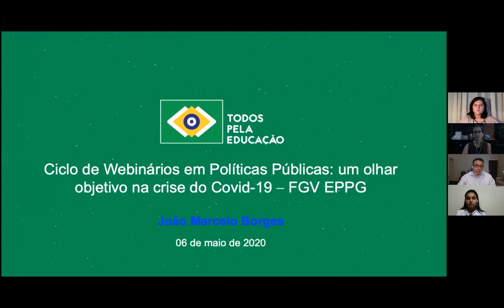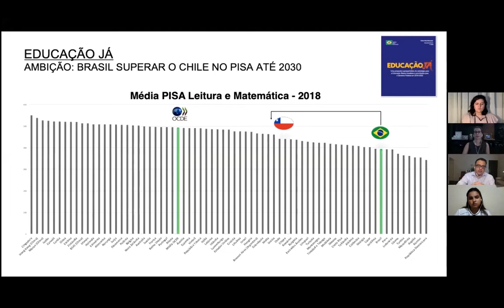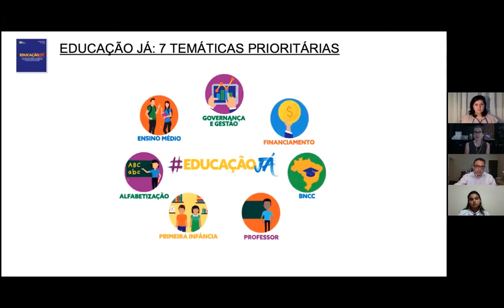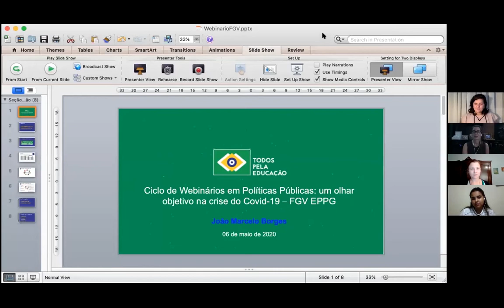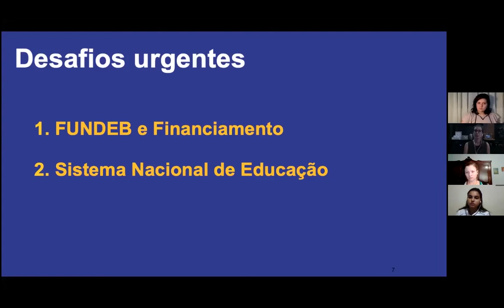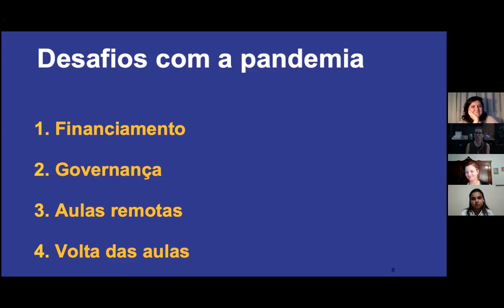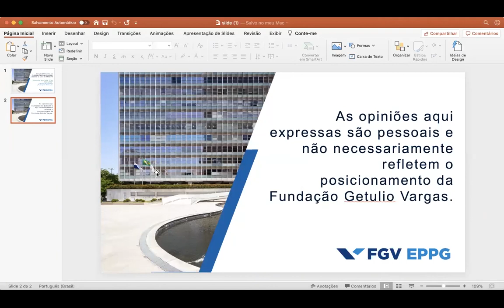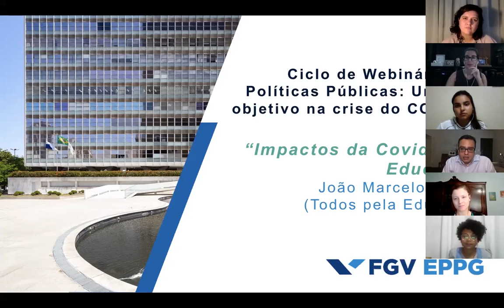FGV EPPG | Ciclo de Webinários Covid-19: Impactos da Covid-19 na Educação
O evento, promovido pela Escola de Políticas Públicas e Governo (FGV EPPG), abordou o tema "Impactos da Covid-19 na Educação". O webinar é parte da série "Ciclo de Webinários em Políticas Públicas: Um olhar objetivo na crise da Covid-19" e contou com a presença de João Marcelo Borges, Diretor de Estratégia Política do Todos pela Educação.